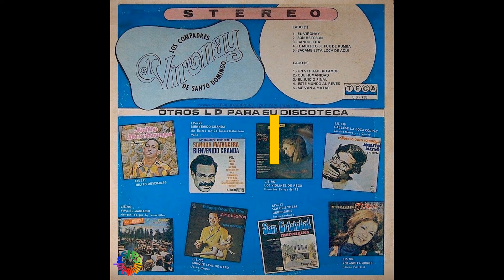🔥ME VAN A MATAR por LOS COMPADRES DE SANTO DOMINGO con ELOY TEJADA - Salsa Premium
ACERCA DE ESTE TEMA:

Queremos resolver un error que viene cometiéndose desde hace muchos años por culpa de la casa disquera Fuentes de Colombia, la cual incluyó este tema en un álbum que dicha disquera produjo como una compilación de música jíbara (música campesina puertorriqueña) y que titularon “15 Exitos Jibaros”.

En todos los canales de Youtube, el tema se lo han adjudicado a otros intérpretes, principalmente a Luís Morales, debido al error inducido por la equivocación inicial de la disquera colombiana.

No obstante, quien interpreta realmente este tema "Me Van A Matar" que hoy les compartimos es una agrupación de son dominicano llamada Los Compadres de Santo Domingo y, de hecho, no se trata de ningún tema jíbaro.

El tema es vocalizado por el maestro  Eloy Tejada, ampliamente conocido en su país como "Manyulo". Por eso él, en una parte de la lírica del tema dice... “yo me llamo Manyulito” y más adelante... repite “Yo me llamo Manyulo...”.

Como es nuestra costumbre, les dejamos las portadas del álbum original, donde pueden apreciar el nombre del tema, intérprete y sello discográfico.